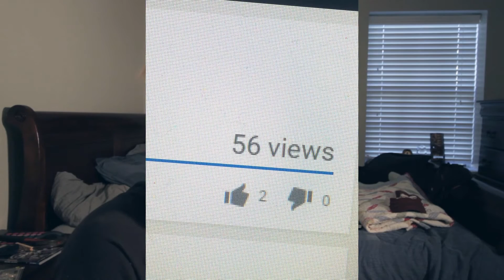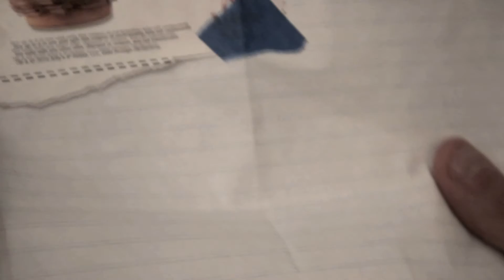Closet Talk Eps. 2 "Am I a Hipster?"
We're going to delve into what it means to be a hipster today. Let's find something new about ourselves.